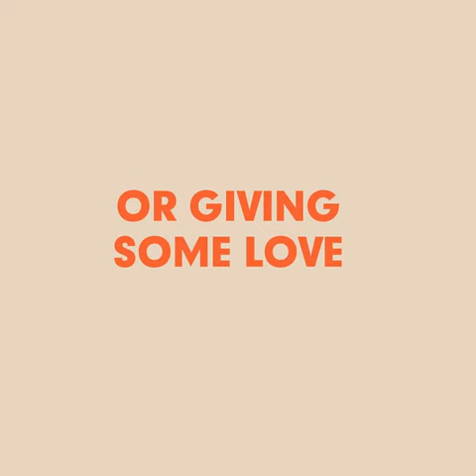Qasmi kutub khana Islamic Book Center